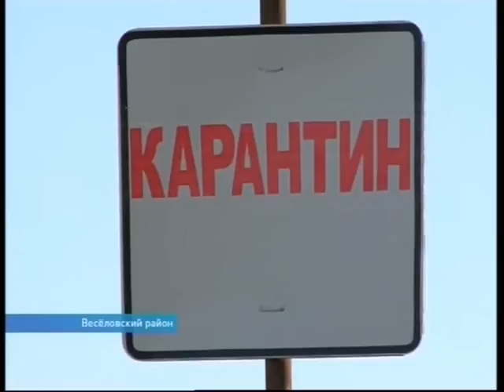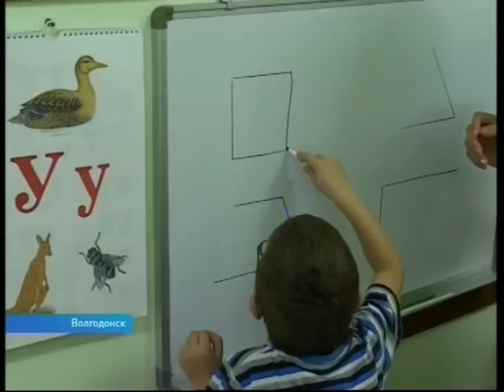Новости-на-Дону 13.00 от 17 октября 2016 - ДОН 24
- Огороды в лесном фонде
- Материальная помощь бывшим владельцам свиней с АЧС
- ГК «Ростов-Дон» сыграл с ГК «Бухарест»
- «Ростов» против «Спартака»